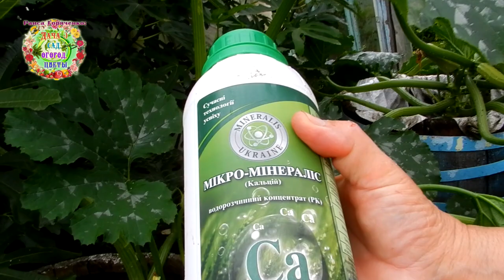Что-то вы не показываете кабачки в бочках. Живы ли они после холодов и дождей?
Авторы канала Раиса Горяченко и Александр Волик показывают агротехнические приемы при выращивании кабачков в бочках в видео "Что-то вы не показываете кабачки в бочках. Живы ли они после холодов и дождей?"

Секрет большого урожая кабачков - посадка в бочке.